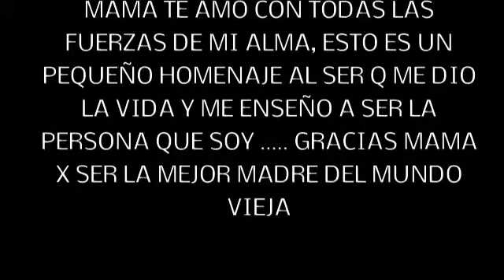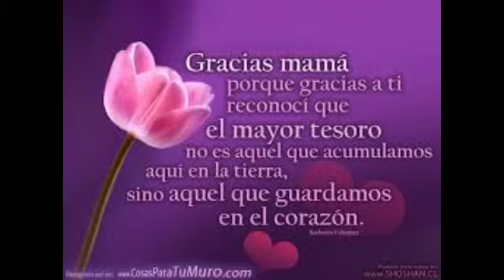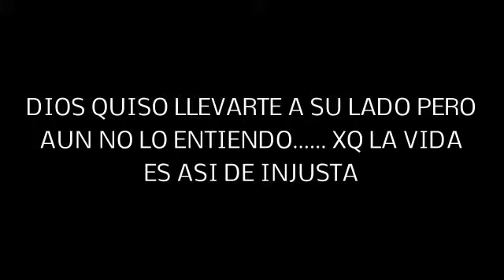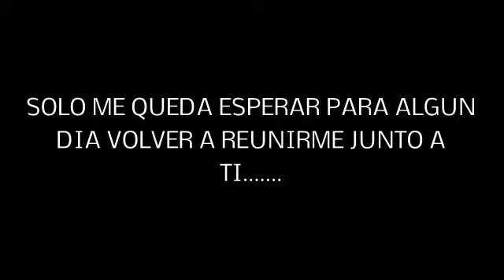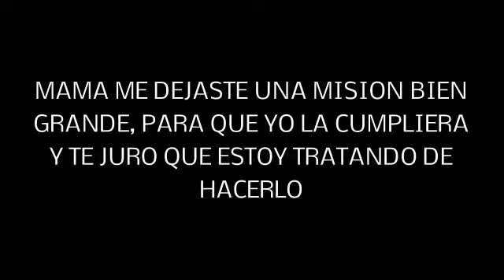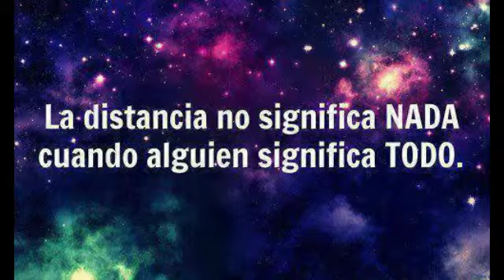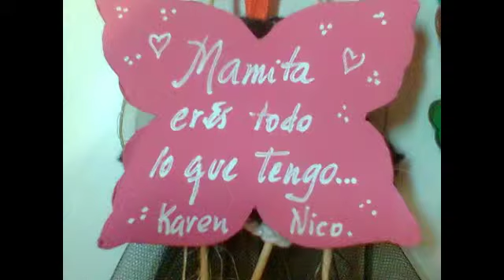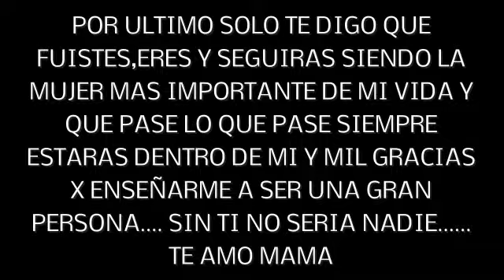LO MAS BELLO DE MI VIDA MI MADRE CRUZ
lo mas bello de mi vida